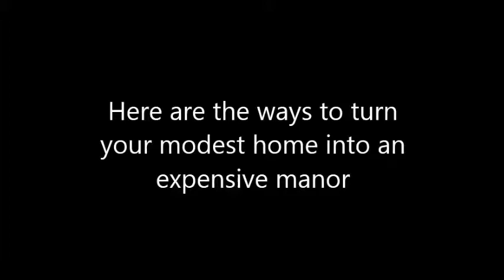4 Great Ways to Improve the Look of Your Living Room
Joshua Steinberg interior designs provide with easy ways to have an expensive
looking house without worrying about the expenses. Here are the ways to turn your

"Joshua Steinberg
791 Margaret Street